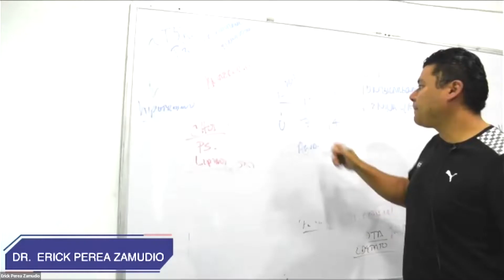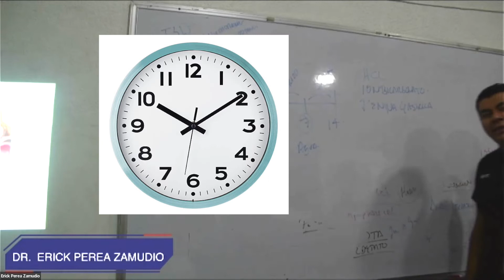¿POR QUÉ DA GASTRITIS??